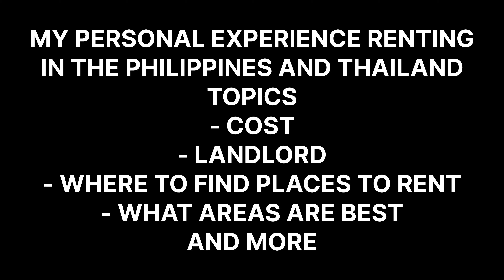Philippines vs Thailand | Rent | Cost of Living